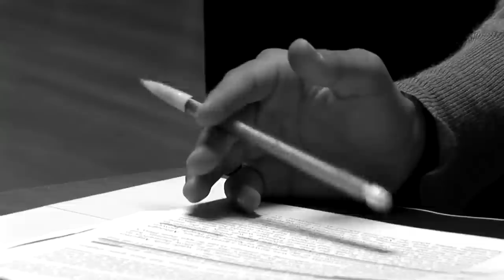In the Wrong Hands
Written/Directed by Tyler Wood, Taylor Mansmann, Thomas Isen, and Martin O'Riordan